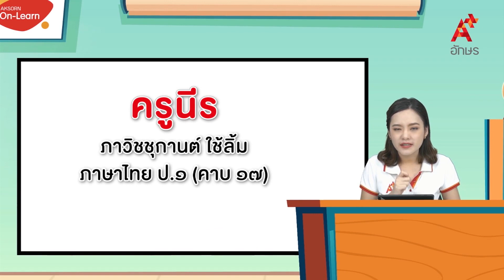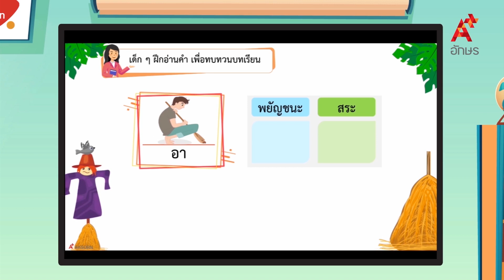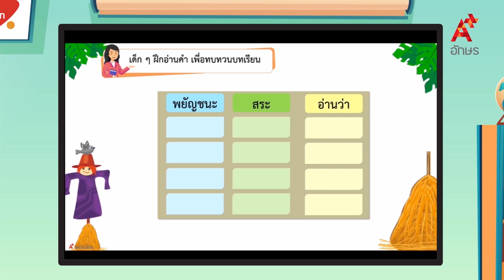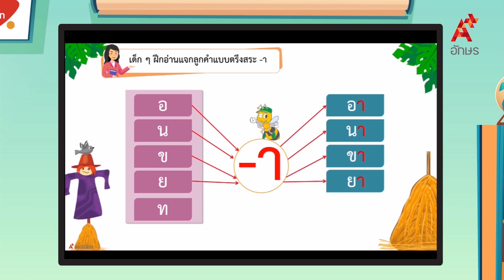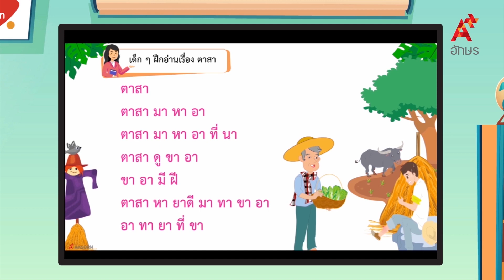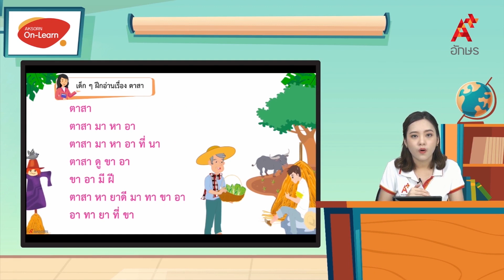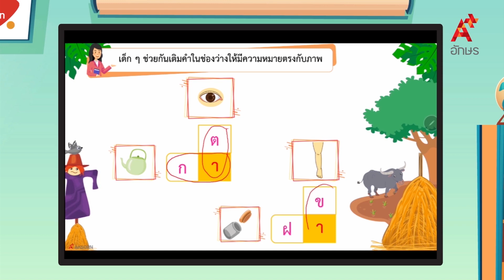สระ –า (อา) : การแจกลูกคำแบบตรึงสระ -า | หลักภาษาไทย ป.1 หน่วยที่ ๒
ภาษาไทย หลักภาษาและการใช้ภาษา ป.1 หน่วยการเรียนรู้ที่ ๒ ครอบครัวของฉัน สระ –า (อา) : การแจกลูกคำแบบตรึงสระ -า